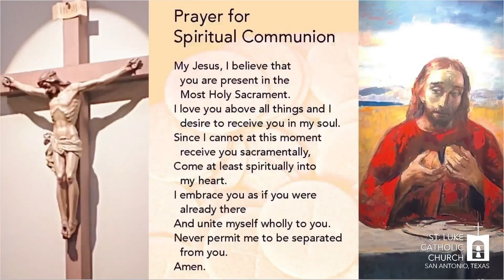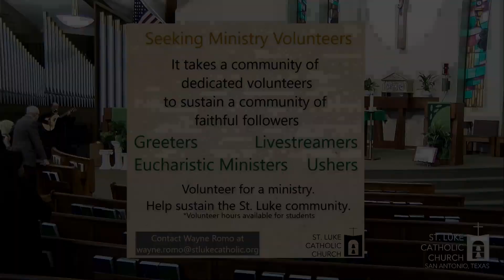Miércoles de la IV semana del Tiempo ordinarioWednesday of the 4th Week in Ordinary Time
Miércoles de la IV semana del Tiempo ordinario
Wednesday of the 4th Week in Ordinary Time
February 1, 2023, 12 pm

Ways to give:
Maneras de dar:
⁃ By mail:
⁃ Por correo:
⁃ In person:
⁃ En person:
Lunes a jueves 9:30a - 4p, viernes 9am -4pm
⁃ En línea:

Santa María de Guadalupe, Madre Nuestra en estos tiempos de tribulación nos dirigimos a ti. Mira con compasión el sufrimiento de tus amados hijos e hijas afectados por la pandemia del coronavirus en el mundo entero. Ruega a tu Hijo que tenga misericordia de nosotros, dando salud a los infectados y la protección a todos tus hijos. Jesucristo, salvador del mundo, concédenos valor para acompañar y orar por nuestro mundo que sufre y vive la incertidumbre. Buscamos refugio en ti y conforme a tu promesa líbranos de este peligro. Amén.